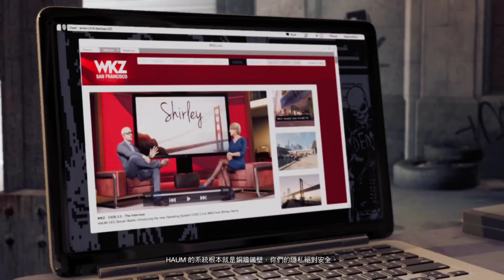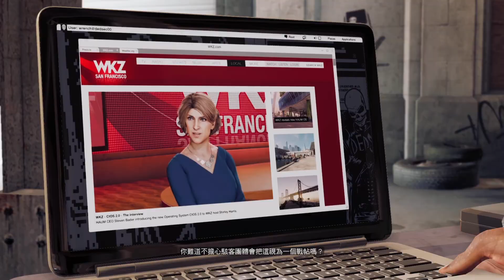甜蜜的家庭 PART 1 | Watch dog 2 看門狗2 EP.9